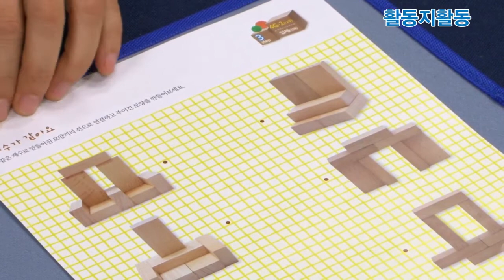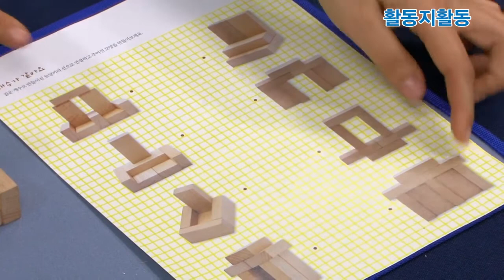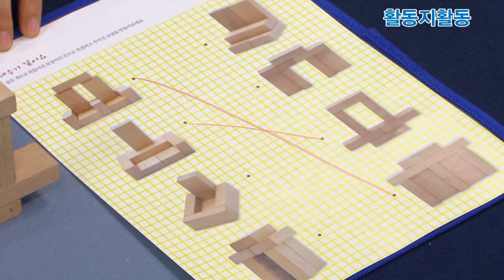[4가베] 개수가 같아요 (가베포트폴리오 3단계 12주차)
가베포트폴리오 3단계 12주차 활동 동영상